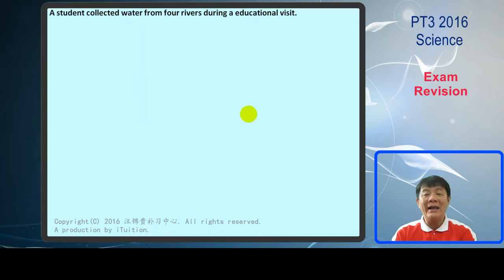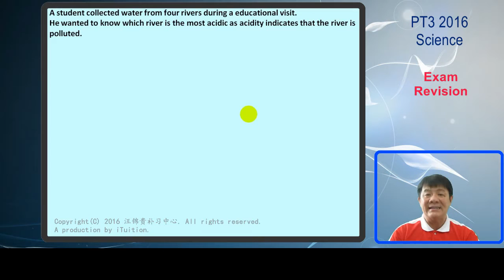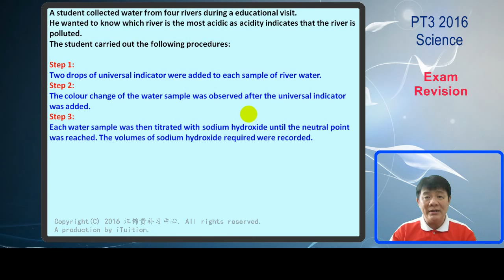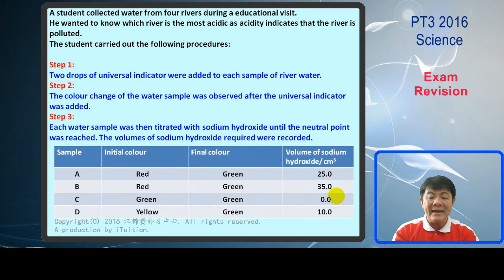PT3 Science Exam Revision Video 1 (Part 1)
PT3 Science 2016 - Exam Revision
Topics: Acidity of a river (Question explanation)